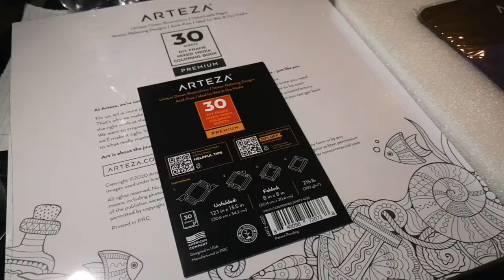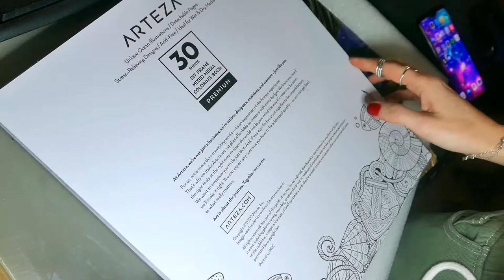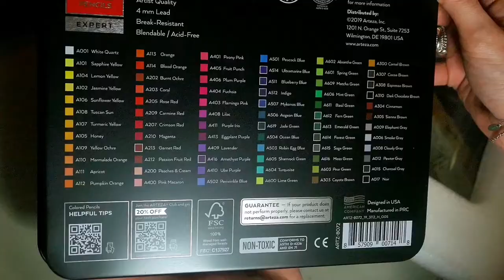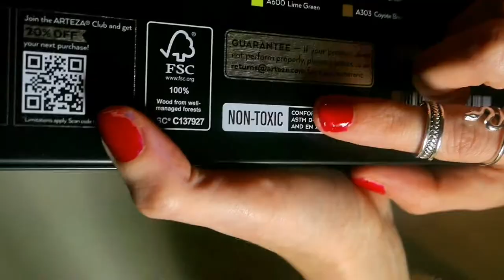Arteza Expert 72 wax pencilcolors & 30 diy frame | Showcase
Hello guys,today i am showing you what's inside the

These are wax based pencilcolor i'll review soon, i will also do some comparisons between arteza and other brands like brutfuner prismacolor doms zenacolor =) i hope you will enjoy !

00:00 intro
00:42  general unboxing
01:05 diy frame
03:44 unboxing colors
05:17 colors chart